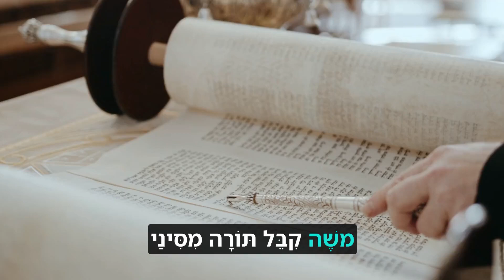I’ll Make a Yom Tov Because I'm So Happy That the Torah Is Flourishing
Welcome to the official channel of Dr. Jack Cohen.

Dr. Cohen has lectured worldwide on all subjects of Jewish thought. Using the power of passionate storytelling, Dr. Cohen's riveting style will ignite you inner fire for divine service.

He has authored several articles on the works of the Rambam and biblical medicine, and has created and taught original curriculum on the successful dating strategies for men.

Join us as Dr. Cohen inspires and prepares you to have a meaningful and successful year.